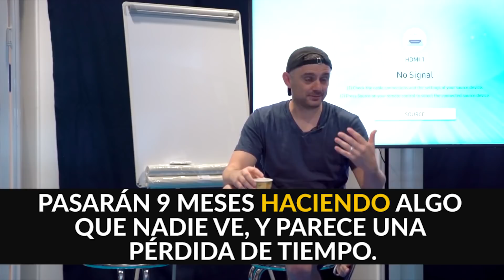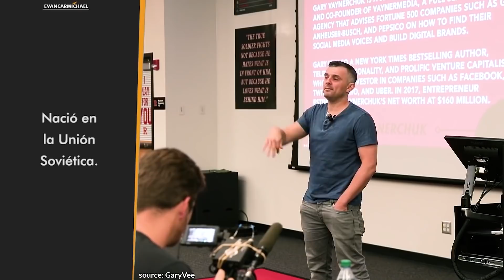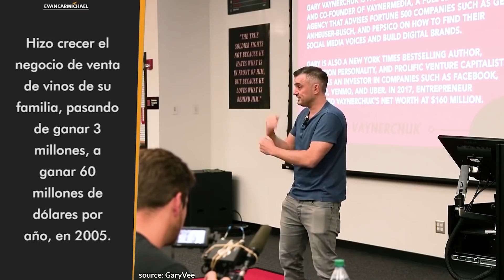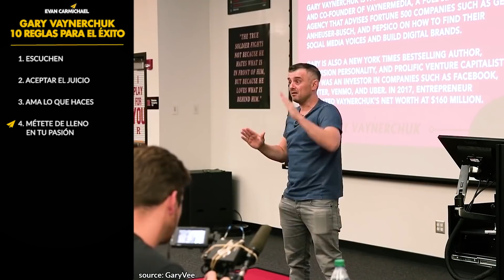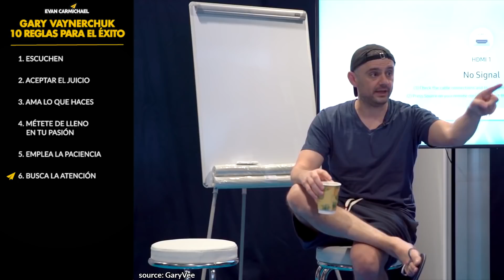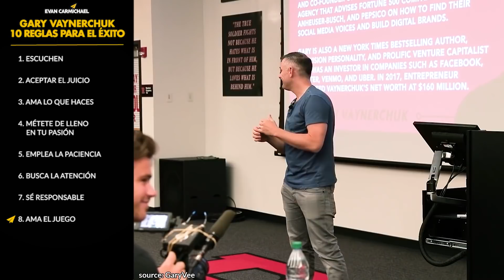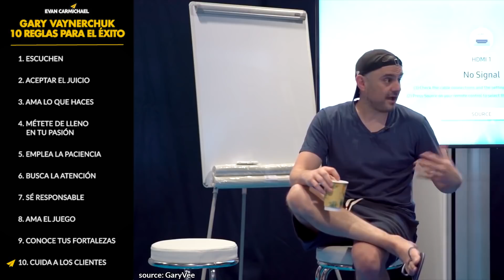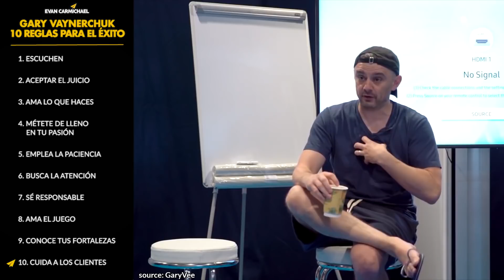Transforma la NEGATIVIDAD en tu SUPERPODER | Gary Vaynerchuk en Español: 10 Reglas para el éxito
Gary Vaynerchuk es un emprendedor en serie, inversor, uno de los conferenciantes más solicitados de la actualidad y autor de cuatro bestsellers del NYT. Pasó de nacer en la Unión Soviética, viviendo en un estudio con otros 8 miembros de la familia, a construir un patrimonio neto de 160 millones de dólares.

📜LAS REGLAS DE GARY VAYNERCHUK📜
Intro 0:00
1. Escuchen 1:15
2. Aceptar el juicio 2:11
3. Ama lo que haces 4:00
4. Métete de lleno en tu pasión 5:31
5. Emplea la paciencia 7:11
6. Busca la atención 8:52
7. Sé responsable 10:25
8. Ama el juego 11:16
9. Conoce tus fortalezas 13:32
10. Cuida a los clientes 14:10
11. Bono: Elimina los derechos 18:07

Gary Vaynerchuk es un emprendedor serial ruso-estadounidense, se ha convertido en una de las personalidades de Internet más reconocidas en todo el mundo. elegido cuatro veces como el autor más vendido por la revista New York Times, orador y una personalidad de Internet reconocida en todo el mundo.
Es orador principal habitual en conferencias mundiales sobre iniciativa empresarial y tecnología.7
Vaynerchuk es ahora un mentor para otros, y ha observado que aquellos que se preocupan profundamente por lo que la gente piensa de ellos están atrapados por las ansiedades.
Gary, además de un exitoso hombre de negocios, es un célebre autor que ha publicado libros en los que nos enseña las estrategias que él ha aplicado para lograr su éxito empresarial.
Gary te indica paso a paso cómo hacer realidad tus sueños empresariales.
La principal clave del éxito para Gary Vaynerchuk es su capacidad de observar profundamente el comportamiento humano.

★ VÍDEOS RECOMENDADOS PARA TI ★
- Esto es lo que Hace Toda Persona Exitosas | Warren Buffett en Español: 10 Reglas para el éxito

Voz de Evan: Diego Rivas
Edición y post-producción de video: Juan Caille Tornquist

Mucho amor,
Evan